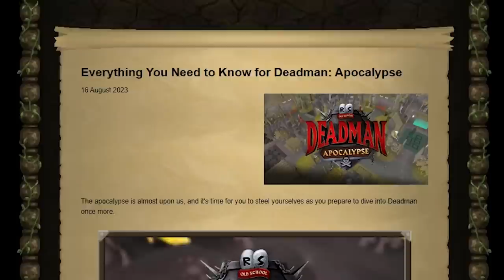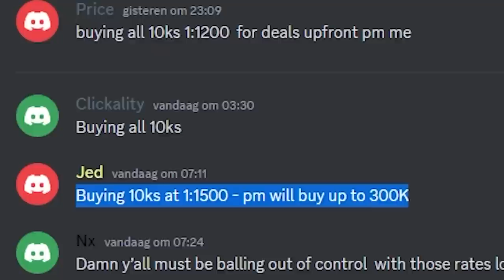The Easiest Way to make Money on OSRS is NOW! (DMM:Apocalypse Money Makers)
It's time to make Money on the new Deadman Mode: Apocalypse gamemode. You can easily swap GP in the DMM servers to main game and make ABSOLUTE BANK! Let's start these moneymaking methods!